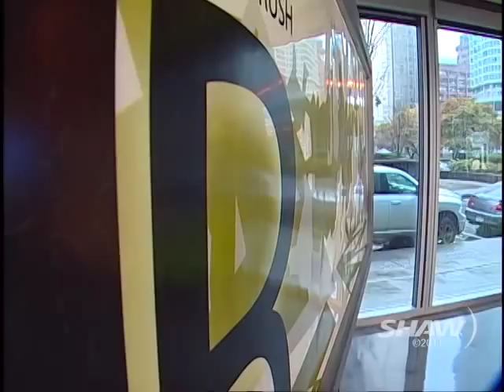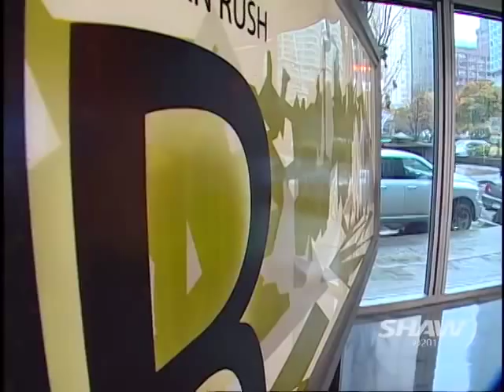Indochino on UR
The CEO of Indochino Kyle Vucko appears on Shaw TV Vancouver's Urban Rush with hosts Fiona Forbes and Michael Eckford.